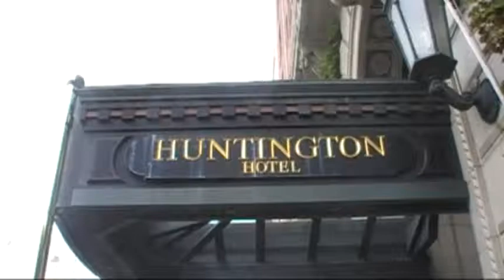Huntington Hotel San Francisco - Luxurious San Francisco Lodging On Top Of Nob Hill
The Huntington Hotel San Francisco is kitty corner to the Grace Cathedral on top of Nob Hill and right by the California Street Cable Car line.  The hotel has a day spa and the place has a warm and luxurious feel to it.  FYI - they don't let anyone under the age of 16 under into the pool and jacuzzi.  Check out the lobby here!